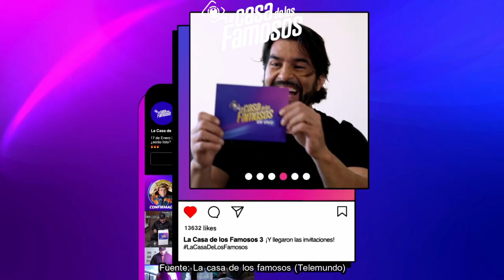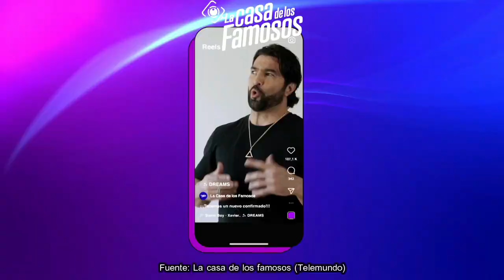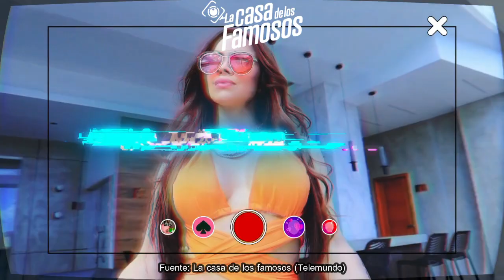LILIANA ELIMINADA! ¿OSMEL Y PEPE? DANIA Y NICOLE FALSAS, COMPLOT EN LA CASA, LCDLF3